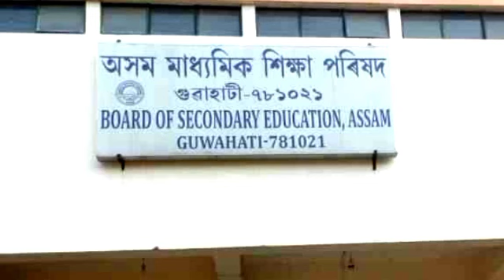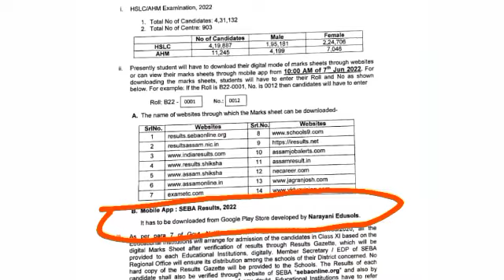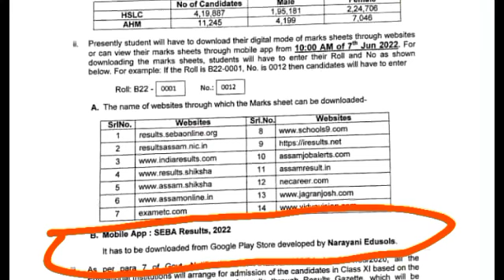how to see hslc result 2022 | hslc result assam best app & website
1. hslc result-2022 app
2. hslc result 2022 assam link
3. how to see hslc result 2022
4.hslc result 2022 assam date
5. matric result kenekoi sabo pari
6.how to see hslc2022 result online